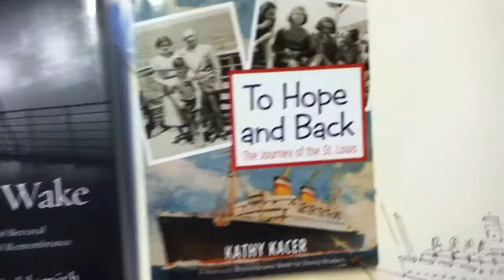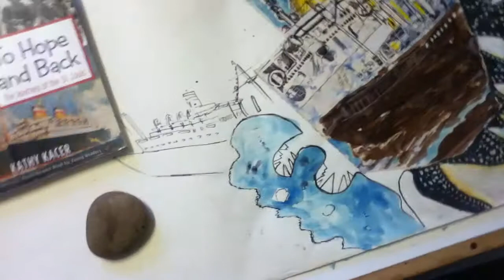(cc's) The Sea Monsters & Sailing Ship St Louis 1939 art in-progress © A.K. Segan, Dec 2016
Artist and tolerance educator Akiva Kenny Segan shows a new drawing in-progress, begun Dec. 23, 2016. The right side of the drawing is done , as seen in the video footage.
The artist has been reading portions of 2 books for some useful and educational background source material re the history of the ill-fated journey of the St Louis ship and its Jewish passengers:
A children’s book:
To Hope and Back – The Journey of the St Louis. Author: Kathy Kacer.
A Holocaust Remembrance Book for Young Readers.
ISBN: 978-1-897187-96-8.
Alex’s Wake – A Voyage of Betrayal and a Journey of Remembrance.
Author: Martin Goldsmith. DeCapo Press,  Boston, Mass. 2014.
ISBN: 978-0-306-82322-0 (hardcover); ISBN : 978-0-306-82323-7 (e-book).
The ship had about 900 passengers, mainly German Jewish, on board when it left Hamburg for Havana, Cuba. About 20 passengers were allowed to disembark in Cuba.
Then the United States and Canadian governments denied refugee status to any passengers when the ship went near Miami and Nova Scotia. The passengers disembarked in Antwerp, Belgium.
The British accepted a number of the passengers, all of whom were alive at the end of WWII.  Of those who disembarked in Antwerp and were allowed to enter France and Belgium, a number of them were eventually murdered by the Nazis.
Seattle based artist & tolerance educator Akiva Kenny Segan, M.F.A., is best
known as the creator of the Under the Wings art series and the Sight-seeing with Dignity human rights art series
 The Under the Wings series portrays murdered victims of the Nazis and Fascists in Europe, 1933-45, offering audiences a restoration of dignity in memory of the victims.
He  presents exhibits, classes and Drawing for Healing workshops with audiences ages 5 to 100+ in schools, colleges, houses of worship, prisons,
His artworks are in numerous art gallery & art museum, corporate, institutional, library, college-university collections in Austria, Canada, France, Hungary, Israel, Scotland & the United States.
Please do not reproduce Segan artworks without prior written permission from the artist, thank you. Please do not copy or reproduce in any method including photo, mechanical, computer copying to computer pictures files, electronic transmission, camera, camera-phone, video, film, computer storage, hardcopy or website publication, etc., without prior permission in writing from the artist.
Photos of Segan artworks may not be purchased via the flickr company website, reproduced nor copied to flickriver dot com or any other websites or any other medium, electronic, computer, photo storage, etc.  The artist owns sole & exclusive copyright.